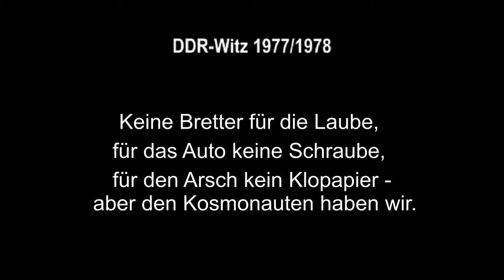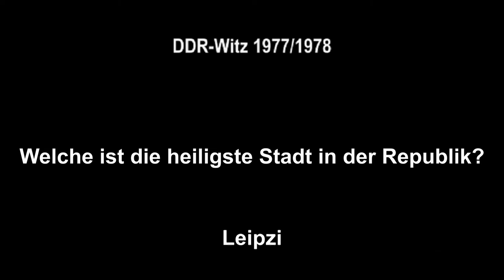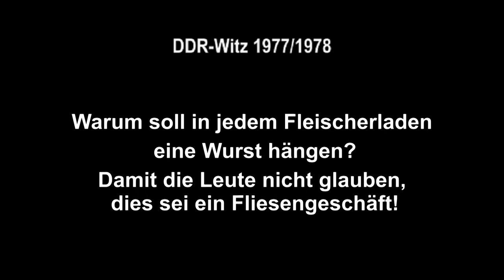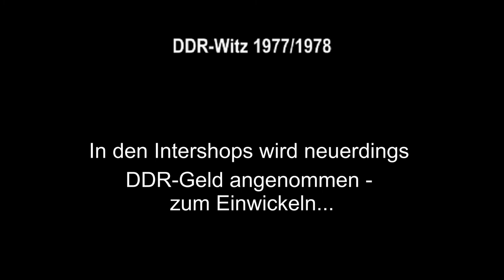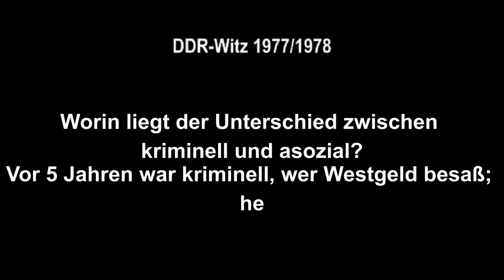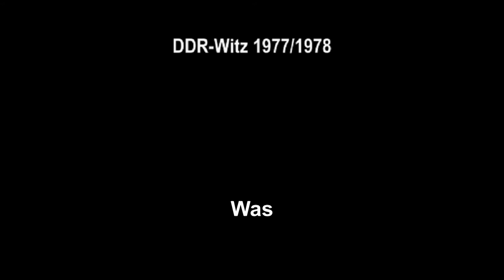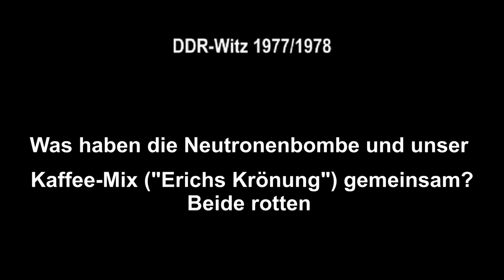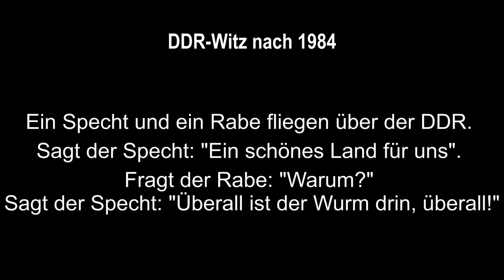Teil 1: Nach einer Nasen-OP. Achtung, zuweilen drastische Aufnahmen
Ein Erlebnisbericht. Nicht unbedingt für sanfte Gemüter: Hämatome, Schwellungen und Blut nach einer Operation.